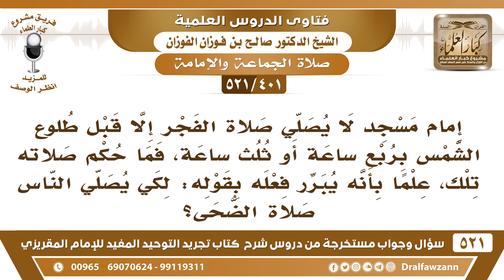[401 -521] إمام مسجد لا يصلي صلاة الفجر إلا قبل طلوع الشمس بربع ساعة لكي يصلي الناس صلاة الضحى!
-[401 -521] السؤال: إمام مسجد لا يصلي صلاة الفجر إلا قبل طلوع الشمس بربع ساعة أو ثلث ساعة، فما حكم صلاته تلك، علماً بأنه يُبرر فعله بقوله: لكي يصلي الناس صلاة الضحى؟
الجواب: هذا لا يجوز أن يُجعل إمامًا، إن كان في المملكة يجب أن يُرفع إلى شؤون المساجد لعزلِهِ، وإقامةِ إمامٍ يُصلي بالناس مع المسلمين ولا يُفارق صلاة المسلمين، هذا من الشذوذ، فيجب عزلُهُ، والمُبادرة بعزله.
للاشتراك في قناة الشيخ صالح الفوزان

للاستفسار والإقتراحات والدعم
رئيس الفريق
لمشروع كبار العلماء